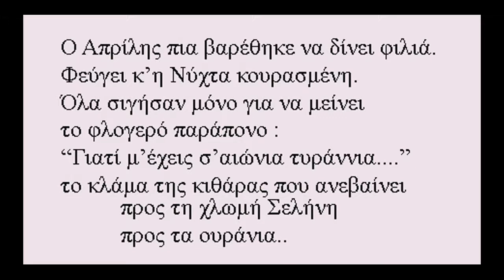Α. Μπαλτάς- Ηχώ στο χάος (Μ. Πολυδούρη) - Απρίλης